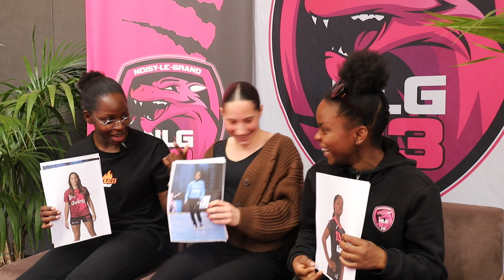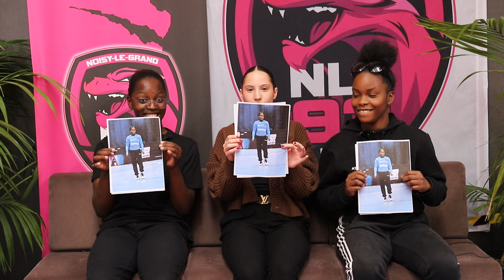Qui est la plus ? Episode 2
Découvrez le second épisode de "Qui est la plus ?" du Noisy-le-Grand Handball en compagnie de Ruth Mbala, Faustine Bourdelier et Floriane Honorin